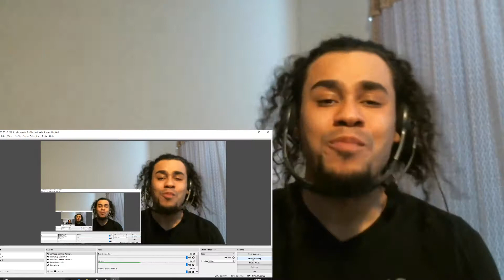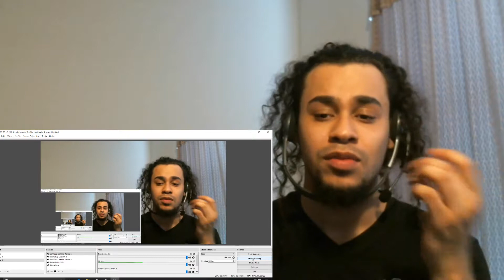FIRST TIME WORLDSTARHIPHOP DOES THIS...🔥🔥🔥 Paper Lovee "Here 4 Ya" (WSHH Exclusive - Official Audio)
REACTION TO
🔥🔥🔥 Paper Lovee "Here 4 Ya" (WSHH Exclusive - Official Audio)
Hope yall enjoyed the video !!! it was an alright song but its crazy because they really hyped this song up! what you think?